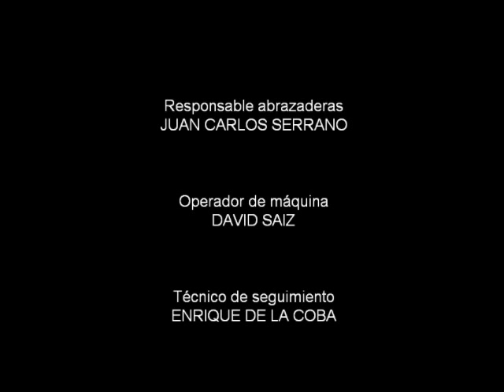CH La Muela II Prysmian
Vídeo en la central Hidroeléctrica La Muela II. Muestra la primera fase del tendido. En este caso tendido del cable de tierra para los soportes del cable de Alta Tensión (400Kv), en el grupo 5.